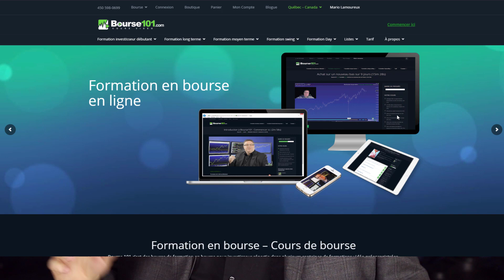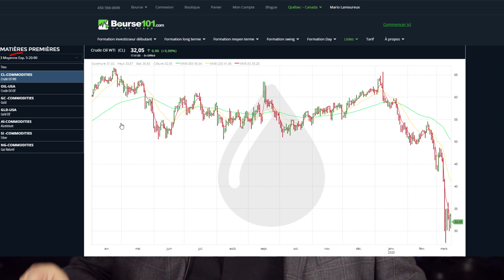Baisse du prix du baril en Bourse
Le prix du baril de pétrole en Bourse est en chute. Avons-nous touché le fond du baril pour l’or noir?

Envie d’en savoir plus, consulter l’article sur le site de Bourse 101

Si vous aimez ce type d’analyse et ce genre d’investissements, vous adorerez nos formations pour investisseur. Nos formations sur l’investissement en Bourse sont 100 % en ligne. Nous vous invitons à y jeter un œil. Sachez que pour vous permettre d’évaluer le programme, 10% de la formation sont offertes sans inscription.

Si vous aimez ce type d’analyse et ce genre d’investissements, vous adorerez notre programme de formation pour investisseur débutant en bourse Cette formation sur l’investissement en Bourse de 7 heures est 100% gratuite et en ligne. Nous vous invitons à y jeter un œil.

Sachez que pour vous permettre d’évaluer tous nos programmes de formation, 10% de ceux-ci sont offertes sans inscription.